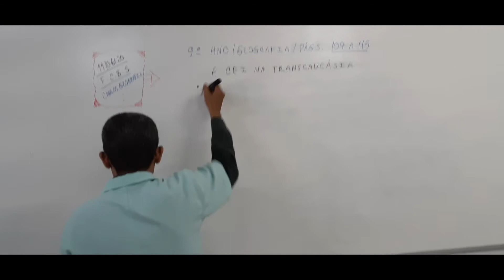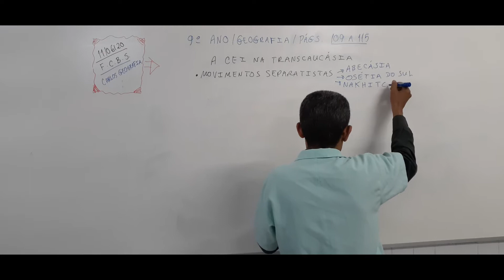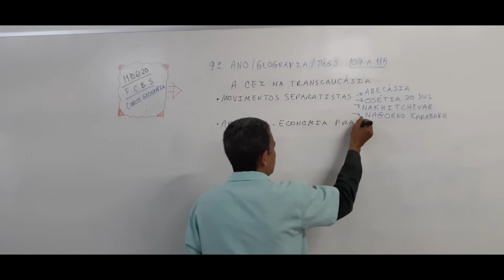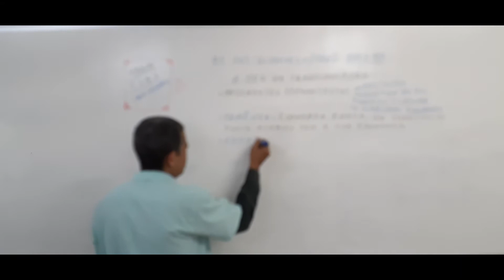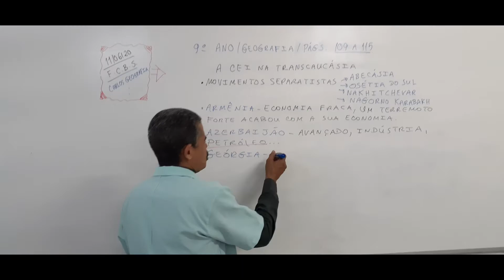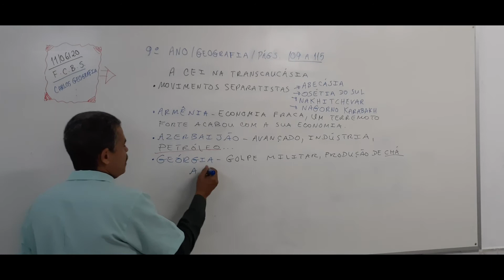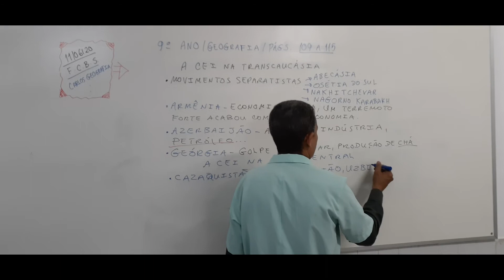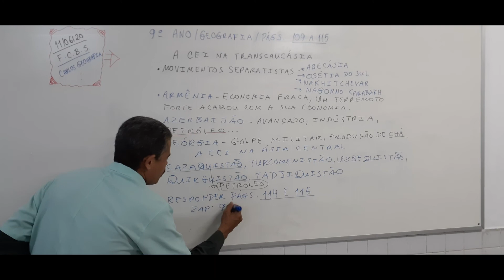9º ano - Geografia - A CEI na Transcaucásia - 11.06.2020